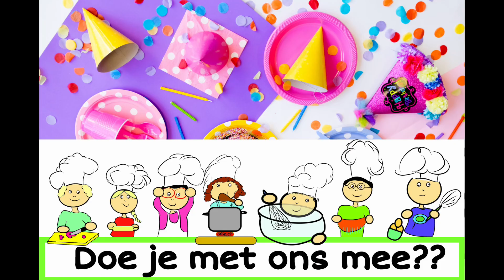kookworkshop 1 maart Ried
Een gezellige kookworkshop op 1 maart in dorpshuis de rede.
Het was ietwat chaotisch.
Maar ook zeer gezellig.
Kom je de volgende keer ook koken?